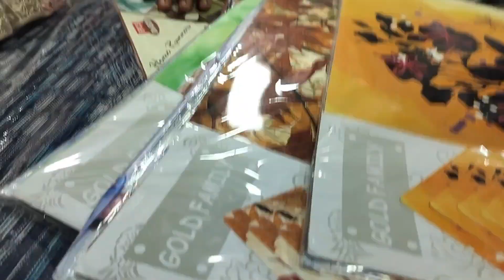Aj ol diye r ilish macher matha diye ki ranna korlam 🐟🐟🐟🥘🥘🥘